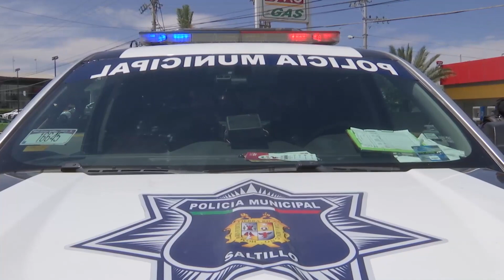Dejan a policías sin subsidio; da federación ‘mini apoyo’ a Coahuila